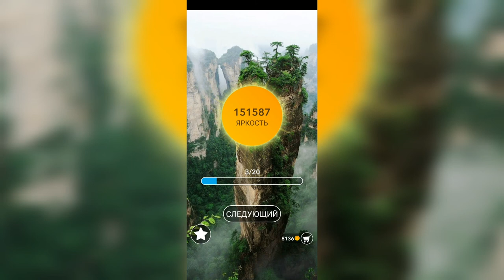Word / Слово Крест: Поиск русского кроссворда / Уровень 3313